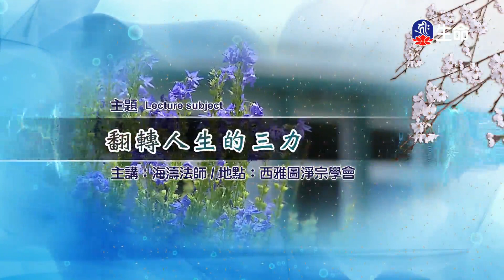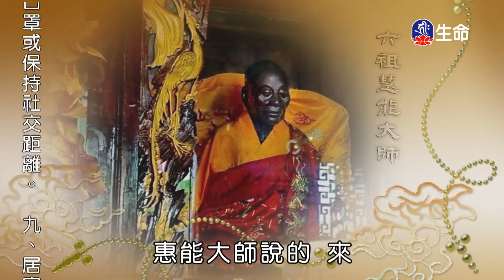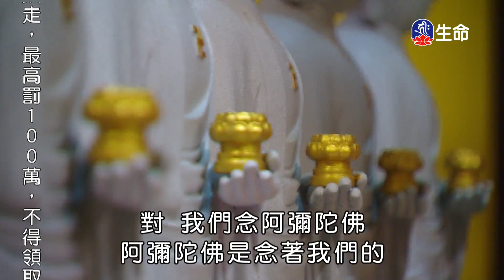翻轉人生的三力-1_海濤法師心靈講座_(lifetv_20210308_15：00)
海濤法師心靈講座_翻轉人生的三力。